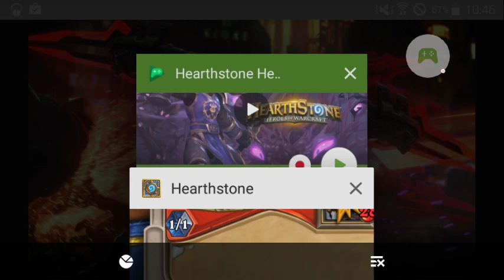Hearthstone Heroes of Warcraft –First gameplay lose ep.1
– Înregistrat cu Jocuri Google Play pe Android